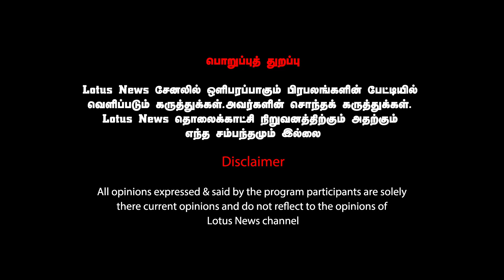பேய்களை ஓட்ட வேதாளமாக வந்திருக்கேன் |சாட்டை துரைமுருகன்?| அண்ணாமலை அதிரடி